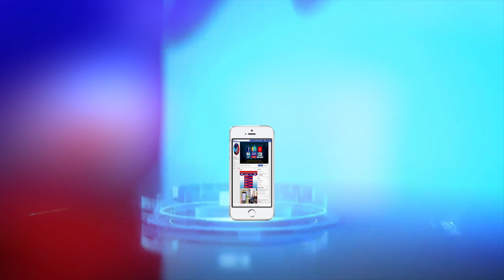ఏపీలో పరీక్షలు.. సీఎం జగన్ ఏం చెప్పారంటే..? - NDN News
రాష్ట్రంలోని విద్యార్థుల భవిష్యత్‌ కోసం తనకంటే ఎక్కువగా ఆలోచించేవారు ఎవరూ ఉండరని అన్నారు సీఎం జగన్. కరోనా విపత్కర పరిస్థితుల్లో కూడా టెన్త్‌, ఇంటర్ పరీక్షలపై విమర్శలు సరికాదని చెప్పారు. అన్ని రాష్ట్రాల్లోనూ ఒకే విధమైన పాలసీ లేదన్నారు. పరీక్షల విషయాన్ని కేంద్రం రాష్ట్రాలకే వదిలేసిందని గుర్తు చేశారు. టెన్త్‌, ఇంటర్ సర్టిఫికెట్లపైనే విద్యార్ధుల భవిష్యత్తు ఆధారపడి ఉంటుందని తెలిపారు. మార్కులను బట్టే ఏ విద్యార్ధికైనా కాలేజీలో సీటు వస్తుందని గుర్తుచేశారు. టెన్త్‌, ఇంటర్‌ పరీక్షల నిర్వహణను బాధ్యతగా తీసుకుంటామని తెలిపారు. కోవిడ్‌పై పోరాటంలో కచ్చితంగా గెలుస్తామని ధీమా వ్యక్తం చేశారు.